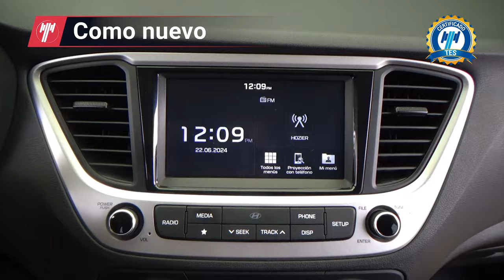Hyundai / Accent / 2021 - 28275